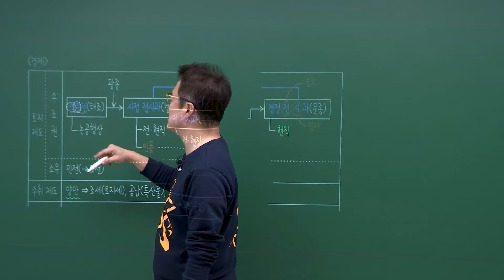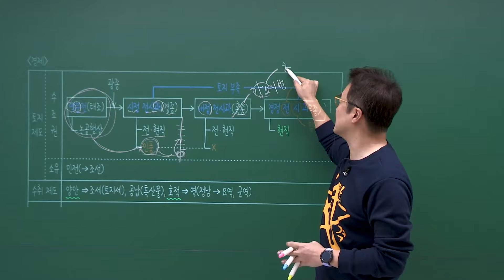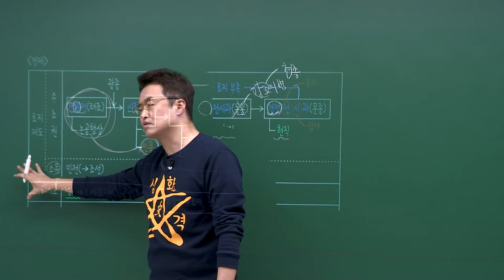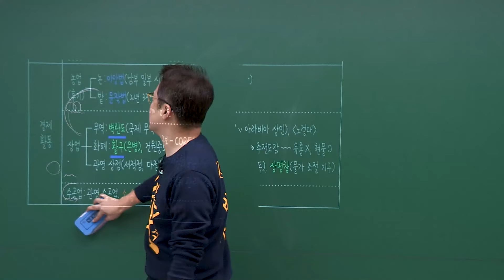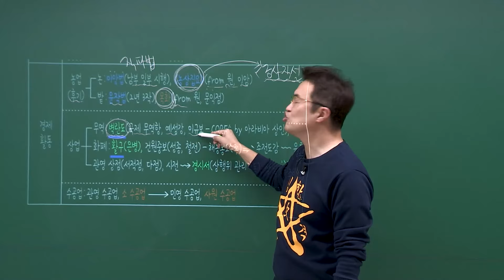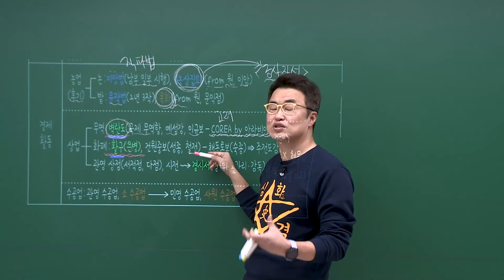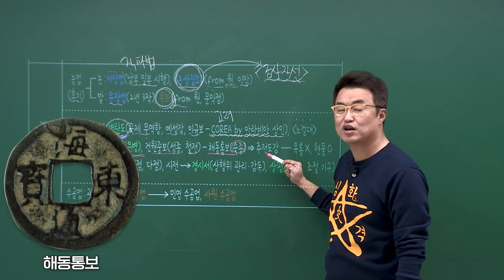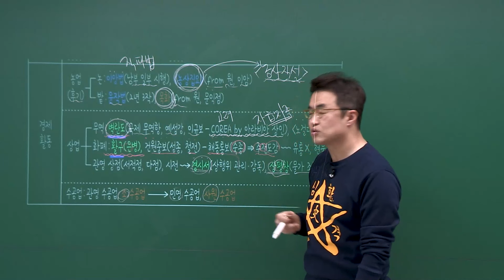[심화별개념5]_ 13-1 경제 / 13강 고려(경제, 사회)｜한국사능력검정시험 심화 PT 닭가슴살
별횐님~

ㅡㅡㅡㅡㅡㅡㅡㅡㅡㅡㅡㅡㅡㅡㅡ☆